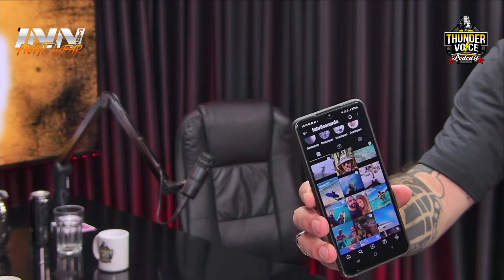A importância do trabalho do Cutman no MMA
Neste episódio do Canal Thunder Voice Podcast, ressaltamos o trabalho do Sr Robson Gomes, Cutmam, credenciado pela ICA, e que fez um grande trabalho no Jungle fight 116 na luta principal entre Wanderlei Sou Glow x Arcangelo Anjo,

Apoio:
INN FIGHT WEAR
Personalize o uniforme de sua equipe

Link o livro recomendado:
Conde Koma. O Invencível Yondan da História.